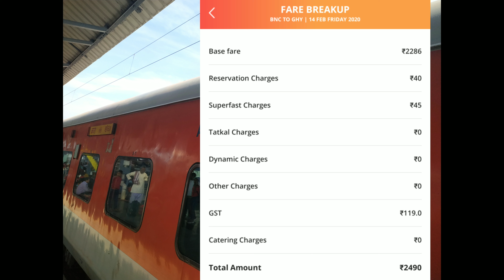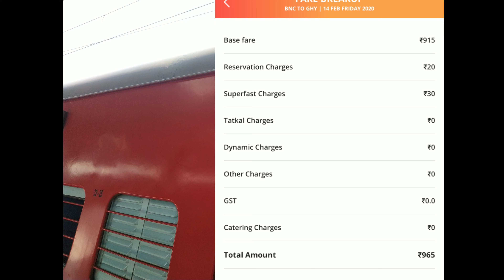काजीरंगा एक्सप्रेस| Bengaluru Cantt. - Guwahati (Kaziranga) Express| 12509 Train | Train Information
बेंगलुरु कैंट। - गुवाहाटी (काजीरंगा) एक्सप्रेस ट्रेन संख्या 12509 बेंगलुरु कैंट से। (बैंगलोर) गुवाहाटी एक सुपरफ़ास्ट ट्रेन है जो एनएफआर / पूर्वोत्तर सीमांत क्षेत्र में भारतीय रेलवे से संबंधित है। इसने NA से सेवाएं शुरू की हैं। इसमें 39 पड़ाव हैं। बेंगलुरु कैंट के बीच 560 मध्यवर्ती स्टेशन। (बैंगलोर) और गुवाहाटी 54h 20 मीटर समय में कुल 2991 किलोमीटर की दूरी तय करते हैं। बेंगलुरु कैंट का प्रस्थान समय। - बेंगलुरु कैंट से गुवाहाटी (काजीरंगा) एक्सप्रेस। (बैंगलोर) 23:40 है और गुवाहाटी पहुंचने का समय 06:00 +3 रात है। यह आमतौर पर बेंगलुरु कैंट के प्लेटफॉर्म नंबर 1 ए पर आता है। (बैंगलोर) गुवाहाटी में स्टेशन और प्लेटफार्म नंबर 3।

12509 / बेंगलुरु कैंट। - गुवाहाटी (काजीरंगा) एक्सप्रेस (पीटी) भारतीय रेलवे की प्रमुख ट्रेन में से एक है जो बेंगलुरु कैंट के बीच चलती है। और गुवाहाटी। ट्रेन द्वारा तय की गई कुल दूरी 2983 किमी है और ट्रेन की औसत गति 55 किमी / घंटा है। यह ट्रेन समय पर स्रोत स्टेशन से प्रस्थान करती है और समय पर गंतव्य स्टेशन पर पहुंचती है। 12509 / बेंगलुरु कैंट। - गुवाहाटी (काजीरंगा) एक्सप्रेस (PT) में 41 ठहराव हैं। ट्रेन निम्नलिखित दिनों (बुधवार, गुरुवार, शुक्रवार) पर चलती है और इसमें कोच होते हैं - (2A, 3A, SL)

Bengaluru Cantt. - Guwahati (Kaziranga) Express
Bengaluru Cantt. - Guwahati (Kaziranga) Express Train Number 12509 from Bengaluru Cantt. (Bangalore) to Guwahati is a SuperFast train belonging to Indian Railways in NFR/Northeast Frontier Zone. It has started services from NA. It has 39 halts. 560 intermediate Stations between Bengaluru Cantt. (Bangalore) and Guwahati Covering a total distance of 2991 km in 54h 20m time. The Departure time of Bengaluru Cantt. - Guwahati (Kaziranga) Express from Bengaluru Cantt. (Bangalore) is 23:40 and arrival time at Guwahati is 06:00 +3 nights. It usually comes on Platform Number 1A at Bengaluru Cantt. (Bangalore) station and Platform Number 3 at Guwahati.

12509/ Bengaluru Cantt. - Guwahati (Kaziranga) Express (PT) is one of the prominent train of Indian railways that runs between Bengaluru Cantt. and Guwahati. The total distance covered by the train is 2983km and average speed of the train is 55km/hr Train departs from Source station at time and it reaches at Destination station at time. 12509/ Bengaluru Cantt. - Guwahati (Kaziranga) Express (PT) has 41 stoppages. Train runs on following days (Wednesday, Thursday, Friday) and consists of coaches – (2A, 3A, SL)